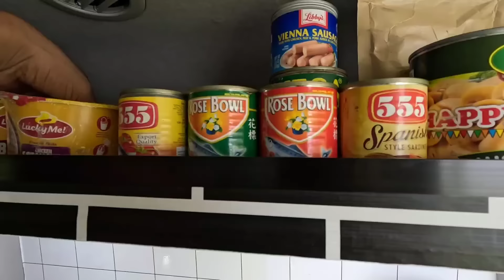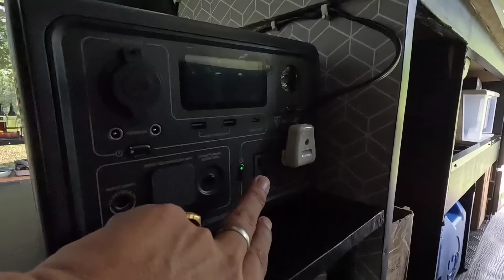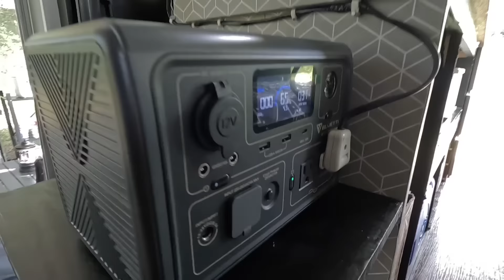Camper Van TOUR, with OUTDOOR KITCHEN SET UP.